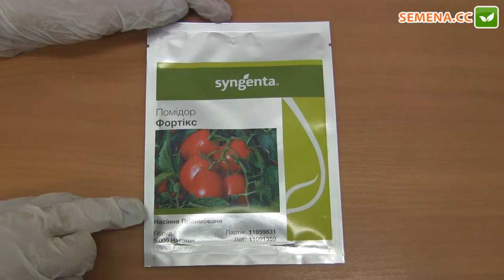Фортикс F1 томат (Syngenta) Антифейк